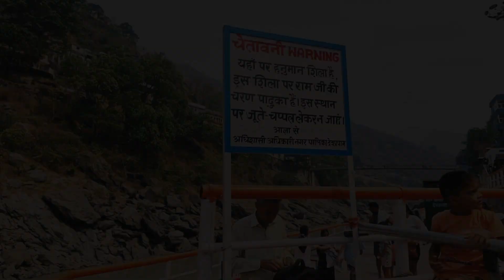Kedarnath Temple: A Spiritual Beacon in the Himalayas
**Introduction**

Nestled amidst the snow-capped peaks of the Garhwal Himalayas, Kedarnath Temple is one of the most revered pilgrimage sites in India. Dedicated to Lord Shiva, this ancient temple is part of the Char Dham Yatra, attracting millions of devotees and tourists annually. Its remote location, spiritual significance, and historical importance make it a fascinating destination for seekers of both faith and adventure.

**Historical Background**

Kedarnath Temple's origins are shrouded in legend and history. It is believed that the temple was initially established by the Pandavas, the heroes of the epic Mahabharata, as a penance for their sins after the Kurukshetra war. The current structure is attributed to Adi Shankaracharya, the 8th-century philosopher-saint who is credited with reviving Hinduism and establishing the four main mathas (monastic centers) across India.

The temple's architecture is a testament to the ingenuity of ancient Indian builders. Constructed using large, evenly cut gray stone slabs, the temple is set on a rectangular base. The Garbha Griha (sanctum sanctorum) houses the main deity, a conical rock formation representing Lord Shiva. The Mandapa (hall) in front of the sanctum is adorned with intricate carvings, although the exact age of the carvings remains uncertain due to the temple's numerous renovations over the centuries.

**Spiritual Significance**

Kedarnath holds a special place in Hindu mythology. It is one of the twelve Jyotirlingas, where Lord Shiva is believed to have manifested as a radiant column of light. According to legend, after the battle of Kurukshetra, the Pandavas sought Lord Shiva to atone for their sins. Shiva, evading them, took refuge in Kedarnath in the form of a bull. When the Pandavas found him, he dived into the ground, leaving behind his hump, which is worshipped in the temple.

**The Pilgrimage**

The journey to Kedarnath is as significant as the destination itself. Traditionally, pilgrims undertook a strenuous trek of 14 kilometers from Gaurikund to reach the temple. Despite modern amenities and the availability of helicopter services, many devotees still prefer to walk, embracing the spirit of devotion and penance. The trek, with its stunning vistas of the Himalayas, verdant valleys, and the gushing Mandakini River, is a spiritual and physical challenge.

**Natural Calamities and Resilience**

Kedarnath has faced numerous natural calamities over the years, the most devastating being the 2013 flash floods. The deluge, caused by a cloudburst, led to massive destruction and loss of life. Miraculously, the temple withstood the disaster with minimal damage, reinforcing the belief in its divine protection. The reconstruction efforts that followed demonstrated the resilience and unwavering faith of the devotees and the Indian government.

**Conclusion**

Kedarnath Temple stands as a beacon of faith, resilience, and spiritual solace. Its remote location, historical depth, and mythological significance continue to inspire awe and reverence among those who visit. Whether one is a devout pilgrim or a curious traveler, a journey to Kedarnath is a profound experience, offering a glimpse into the timeless spiritual heritage of India.